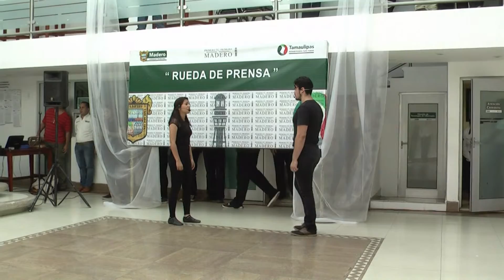Invitan a la convocatoria para participar en la escena “Jesucristo Súper Estrella 2016”